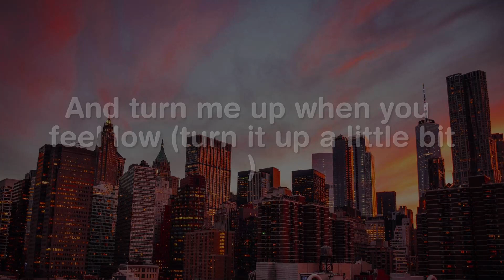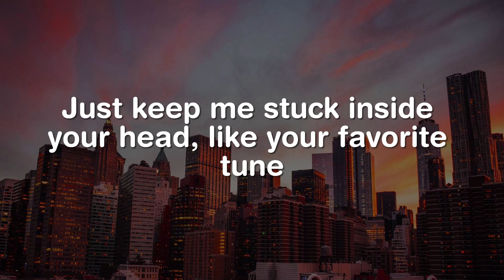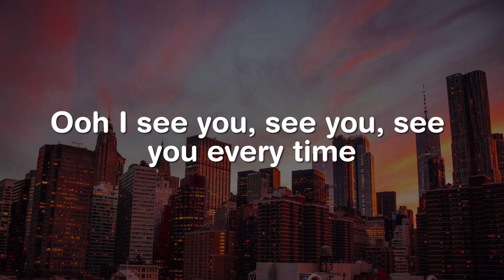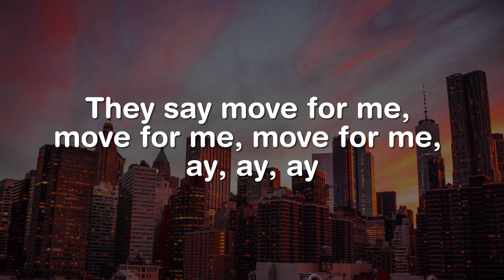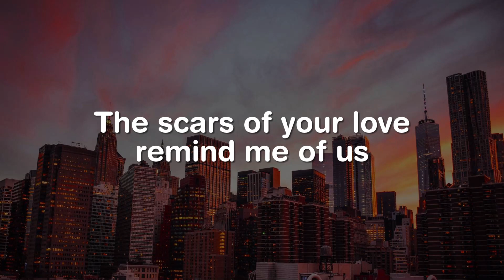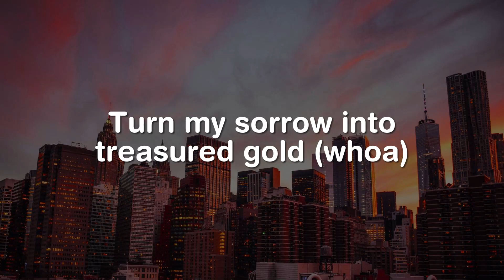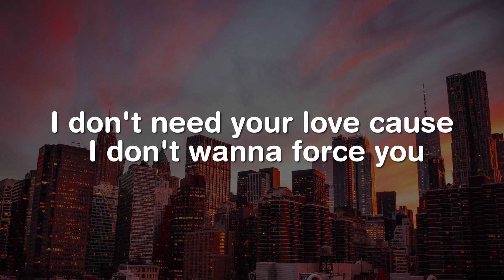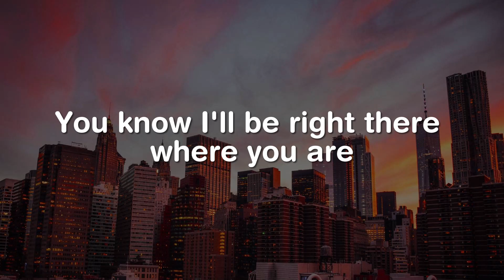Stereo Hearts, Dance Monkey, Rolling In The Deep (Lyrics) - Gym Class Heroes, Adam Levine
Let's go!